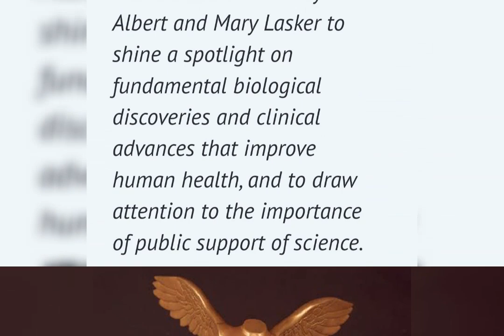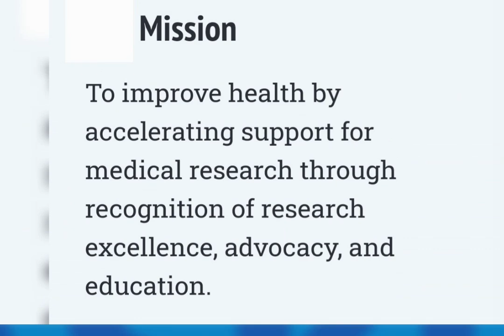LASKER AWARD - INTRESTING TO KNOW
It is always good to know and to celebrate the events and the Services that benefit humanity.

LASKAR AWARD is also a prestigious and worthy award and a prize that acknowledge and recognises the human Services that benefits humanity.